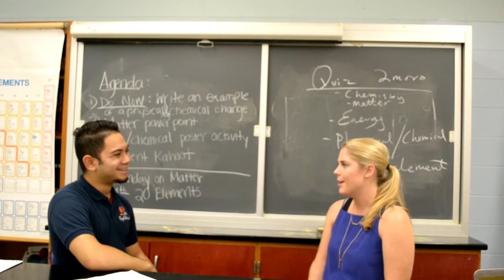New Teachers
Caroline and Joe interview the 7 new teachers in LHS.